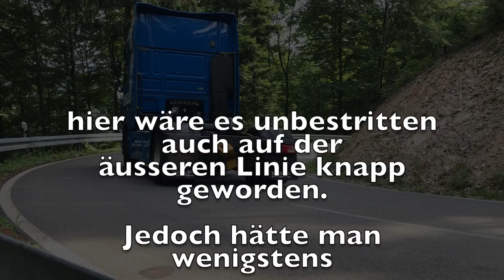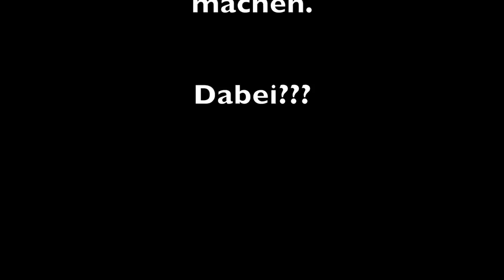LKW mitten auf der Strasse | Hätte meine Linienwahl ausgereicht? Oder Deine? | KurvenradiusTV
Mein Kanal steht für Motorradfahren "mit Hirn". Ich versuche dieses gefährliche Hobby so sicher wie möglich zu gestalten indem ich eine sichere Linie fahre und typische Gefahrensituationen meide oder darauf vorbereitet bin. Ich will nicht möglichst schnell von A nach B kommen sondern möglichst "schräg" und mit viel SPASS!

Meine Reifentests sind vom Endverbraucher FÜR den Endverbraucher. Ich teste die Reifen im Schwarzwald und sage unzensiert meine Meinung. Den Flyer des Reifenherstellers auswendig lernen und im Test abspulen kann jeder. Es bleibt euch selbst überlassen ob ihr mich und meine Tests als glaubwürdig erachtet, das ist doch das schöne an unserer modernen Welt. Wenn trotzdem Fragen offen bleiben, bitte stellt sie mir!

Mein Profiltiefen- und Reifendruckmesser
Ein Reifenthermometer
Mein Motorradreinigungsmittel
Mein Audioaufzeichnungsgerät (im Rucksack)
Mein Stativ Joby Gorillapod
Mein Mikro zum vloggen
Meine Smartphonehalterung
Meine Gopros

Ich schneide meine Videos mit Final Cut Pro X am 27" iMac 5K late 2015 mit 24 gb RAM.